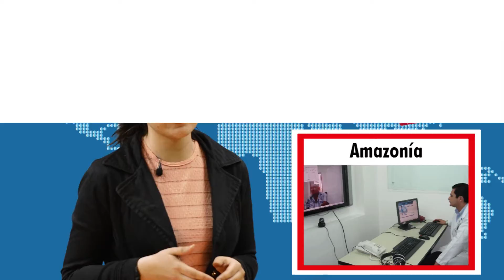Las5DeLaSemana | 📰Noticias Regionales del 16 al 20 de noviembre. Revista El Congreso Siglo XXI 📰